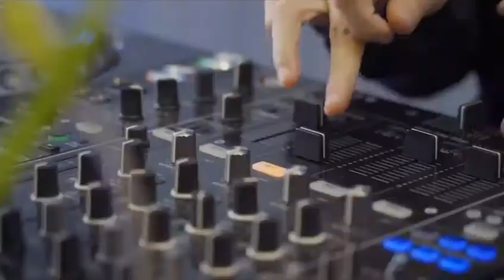Virtual Training for Macallan Concept No.3 - Mobile Version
A mobile version featuring Randall Tan, Brand Ambassador for The Macallan. Best practices to engage in a virtual training session.